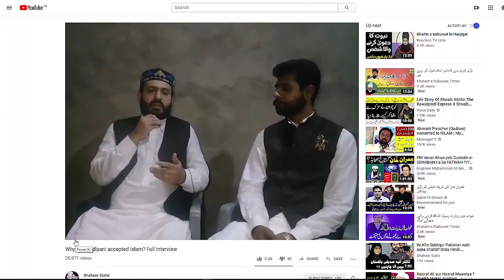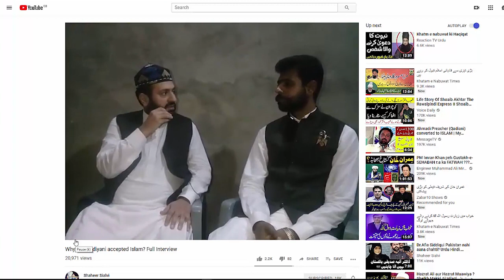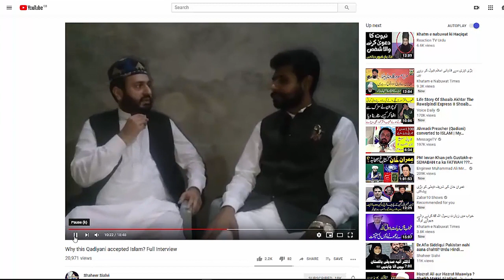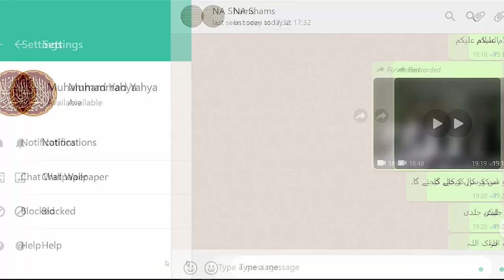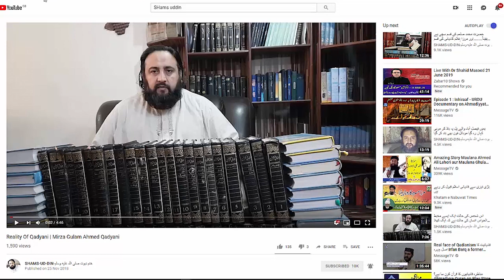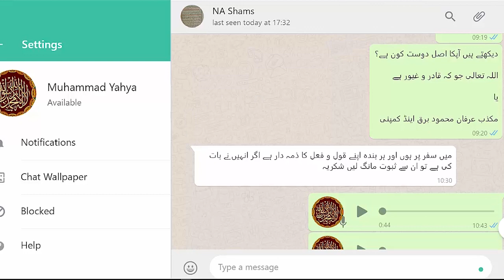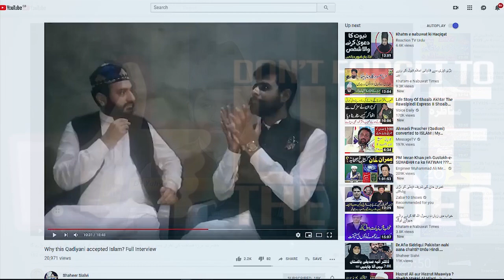مہا جھوٹے عرفان محمود برق کی کہانیاں جھوٹی ثابت - Irfan Mahmood Burq spread LIES